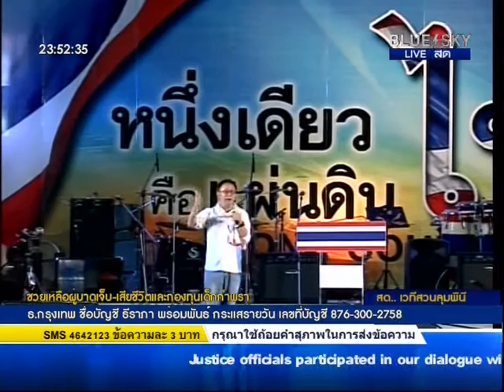080414 สาทิตย์ วงศ์หนองเตย